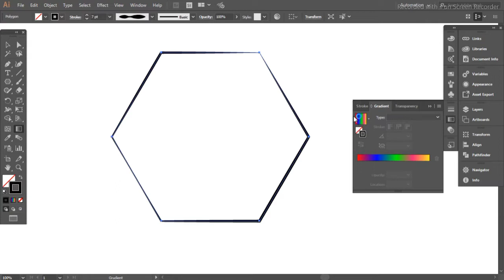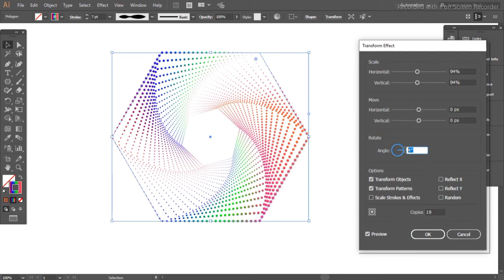how to make polygon and circle colourful Art design